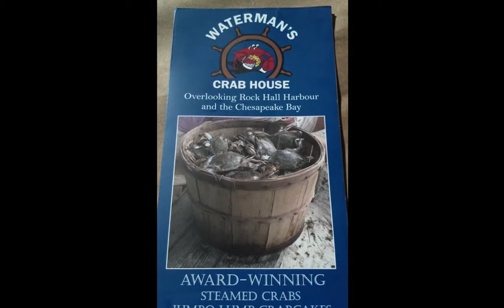First Annual Gavazzi's Gang Boat Trip October 2012 #4